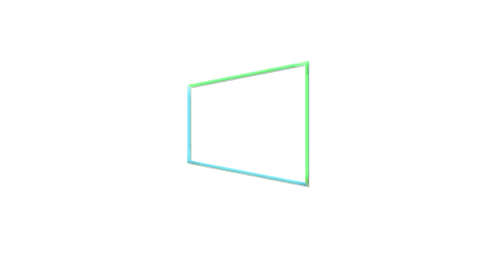Microsoft Lumia 650 Concept by Phonedesigner.eu & Windows Central